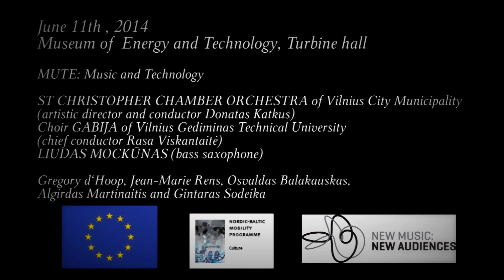ST Christopher chamber orchestra of Vilnius City Municipality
Choir GABIJA of Vilnius Gediminas Technical University
chief conductor Rasa Viskantaite

Šv. Kristoforo kamerinis orkestras
Museum of Energy and Technology, Turbine hall